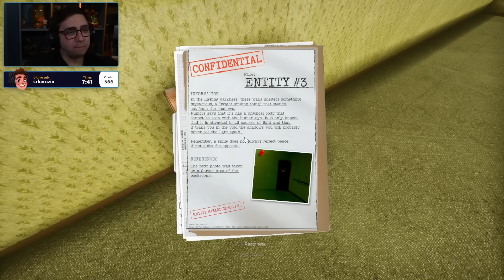alanzoka jogando Inside the Backrooms com os amigos - #1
KABUM! As melhores ofertas com o cupom ALANZOKA5

alanzoka jogando Inside the Backrooms

Nas categorias: Headset Gamer, Teclado Gamer, Mouse Gamer, Mousepad, Gabinete, Kit Gamer, Teclado e Mouse. Limitado a 200 cupons utilizados ou a disponibilidade de estoque, o que ocorrer primeiro. Não cumulativo com ofertas Prime Ninja, lançamentos e produtos em pré-venda.